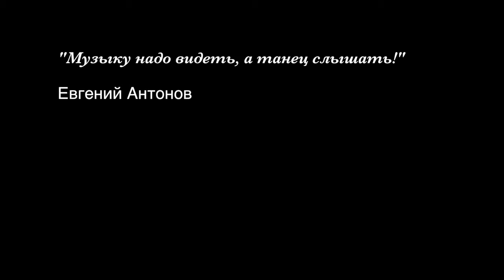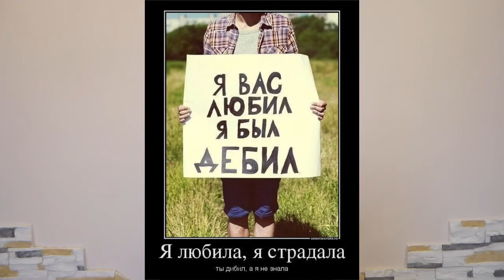Видеоблог Салтыкова Сергея Выпуск 28 "Почему хастл в Ж - II"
Этот видеовыпуск посвящен проблеме музыки в хастле. Какой она должна быть? Зачем необходимо определяться с музыкальным стилем? Пути выхода из кризиса.